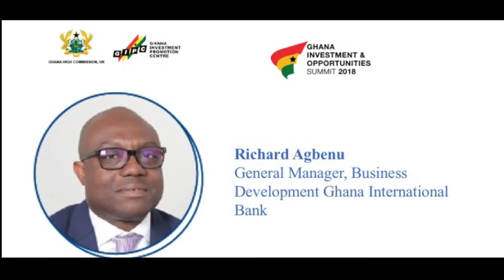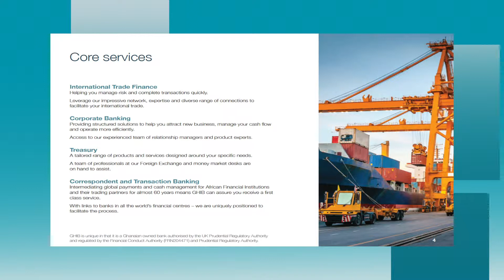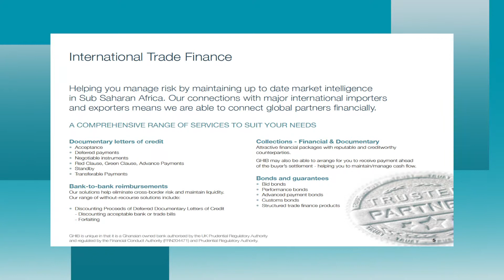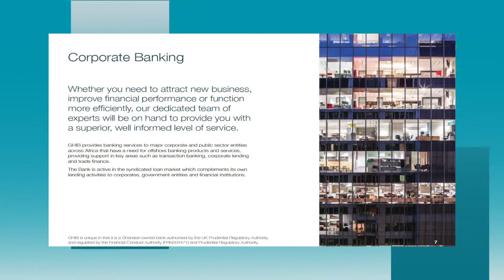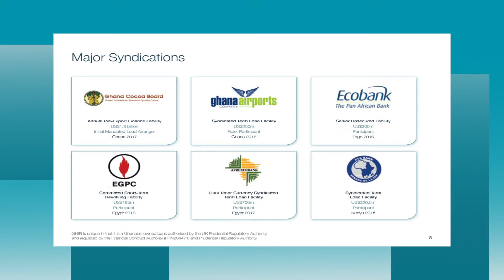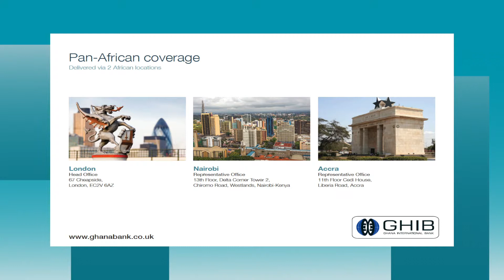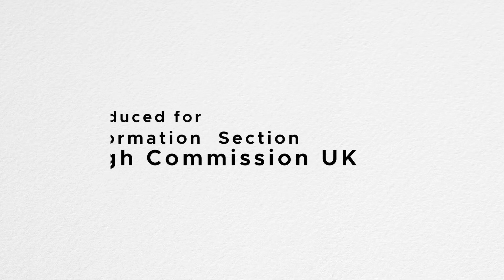Richard Abgenu GHANA TRADE & INVESTMENT SUMMIT 2018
Ghana trade and investment Summit 2018